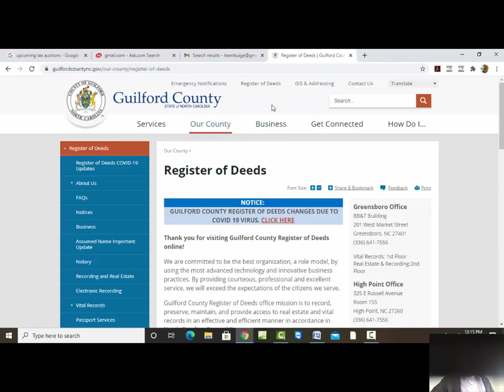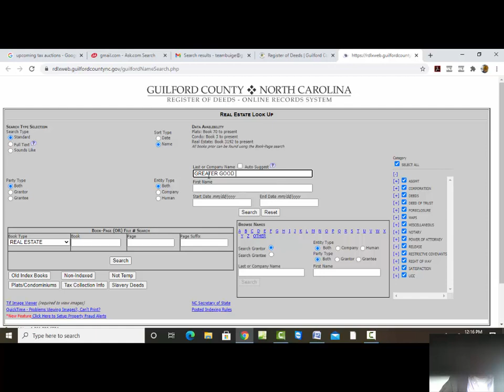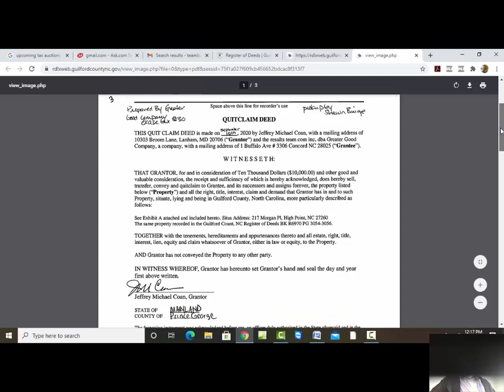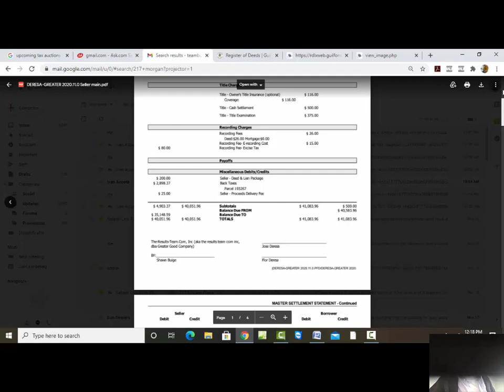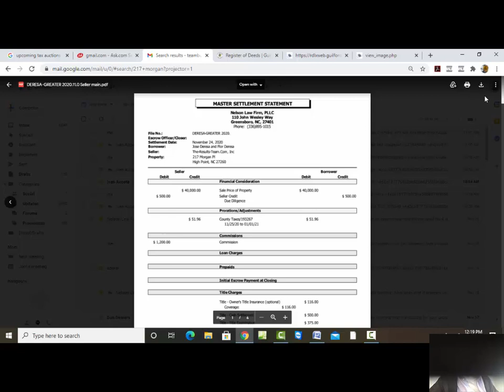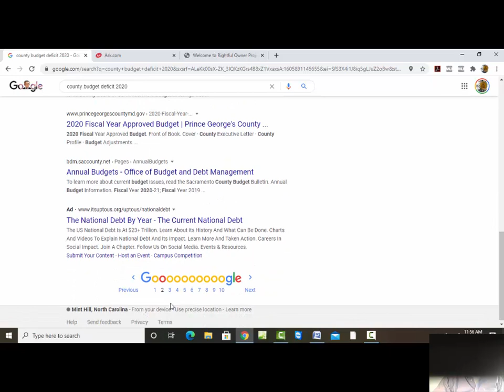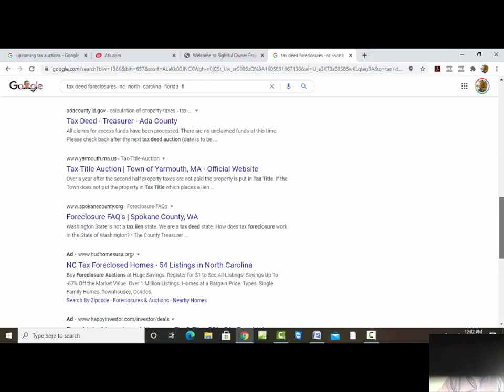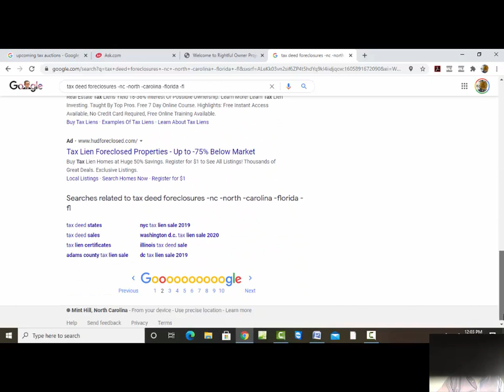Countdown: $9K commissions, 8 wk payout! Launching DeedFlip30 1/1/21($1K payouts at contract sign!